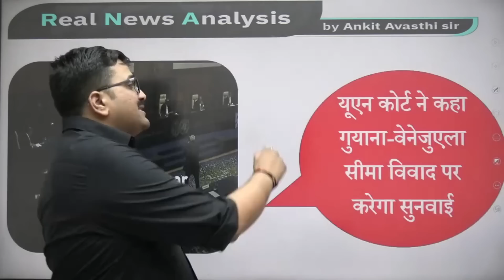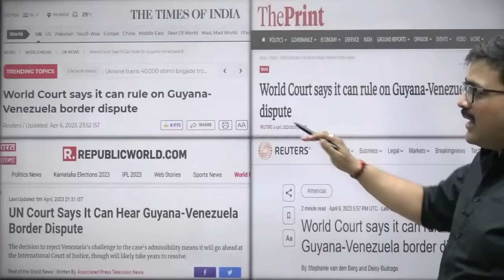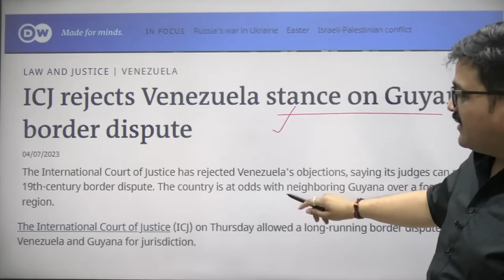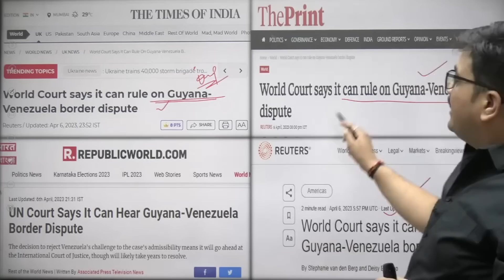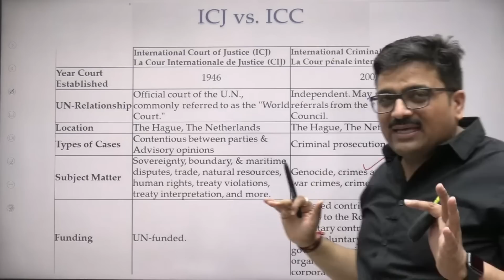क्या US की वजह से लड़े दो दक्षिण अमेरिकी देश | Guyana-Venezuela border dispute | RNA by Ankit Avasthi